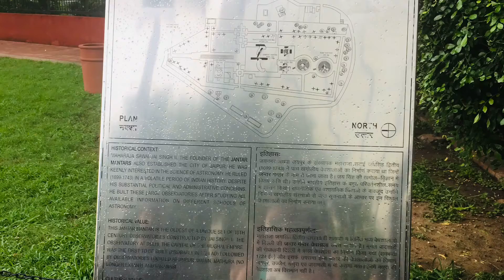Jantar Mantar New Delhi | Jantar Mantar in New Delhi | Must Visit Place in Delhi